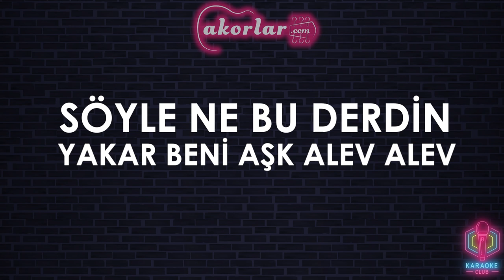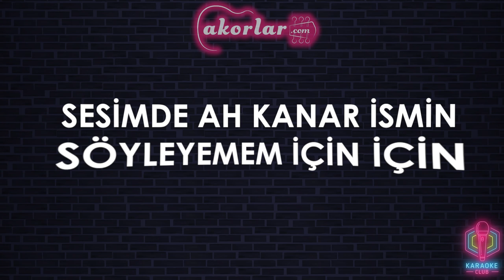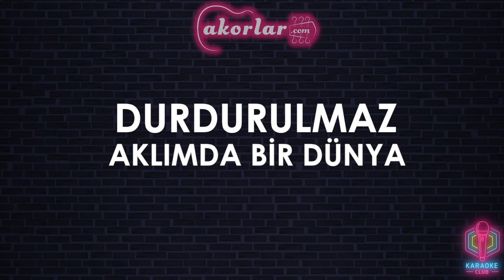Ufuk Beydemir - Aklımda Bir Dünya KARAOKE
kahret beni mahfet
yine çıkar yolun bana elbet
söyle ne bu derdin
yakar beni aşk alev alev

sen ve ben birden bire beliren
durdurulmaz aklımda bir dünya

nerde deli divane
gelir bulur tabi beni yine
sesimde ah kanar ismin
söyleyemem için için